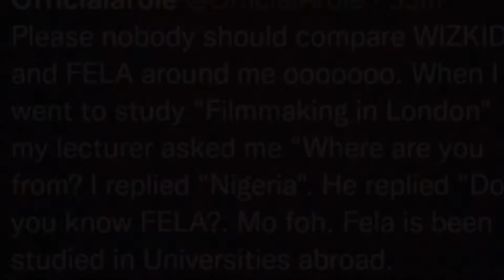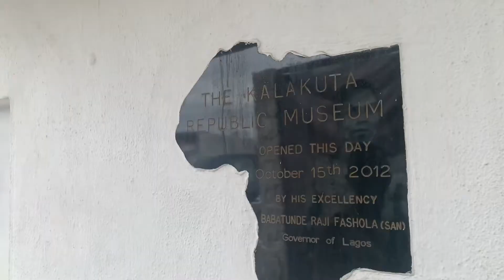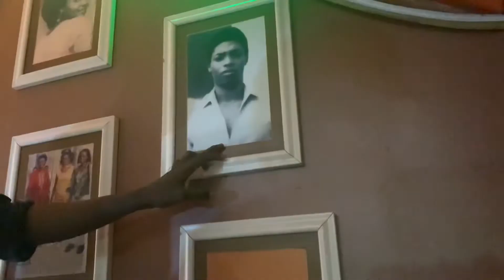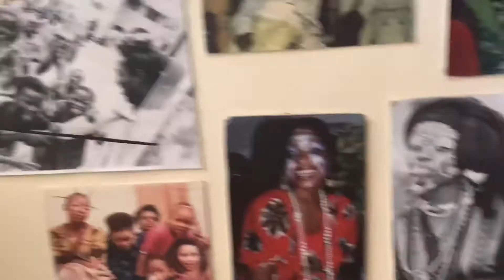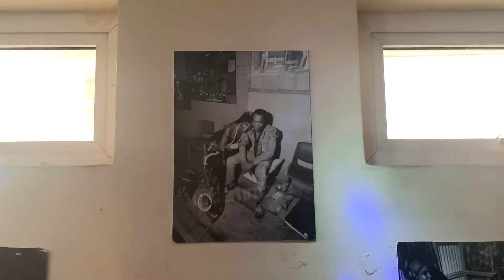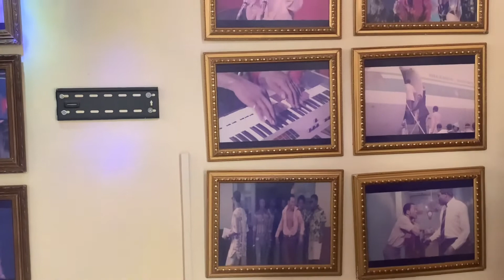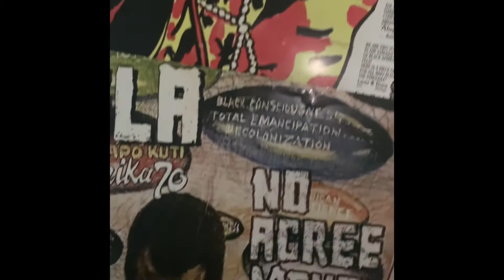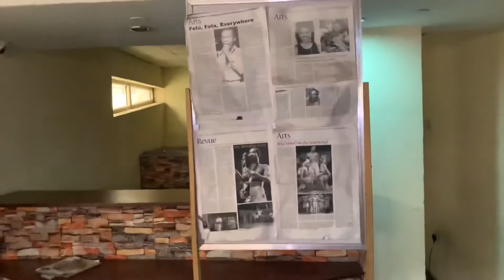Full Tour Of Kalakuta Museum| Don’t Visit Lagos, Nigeria without coming here#africantourist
Hello everyone.

Jola here again, I hope you enjoy watching the full tour of Fela’s house which has now been converted to the Kalakuta Museum.

The museum Is located somewhere in Opebi, Ikeja on Lagos Mainland. The entrance fee Is 1000 Naira to gain full access to tour the house.

There are some really interesting facts to learn about the legend whose music is being sampled by different Nigerian artists and other artists worldwide.

We finally hit 1k subscribers, thank you guys so much for supporting your girl.

Cheers 🥂